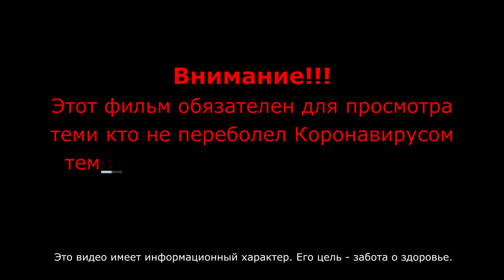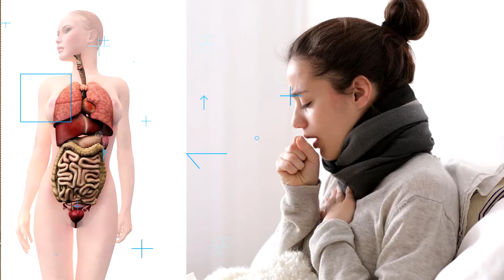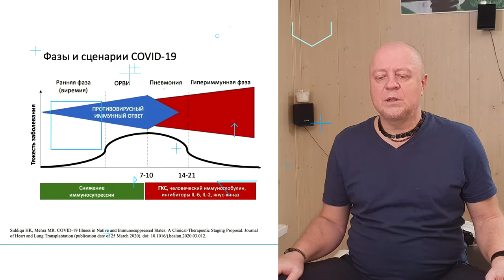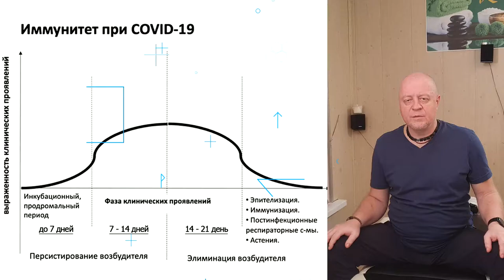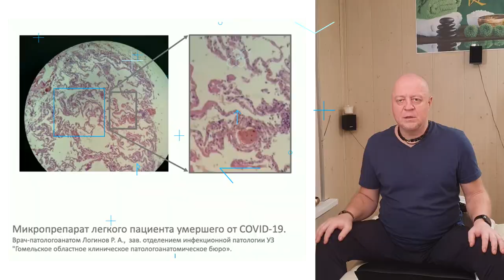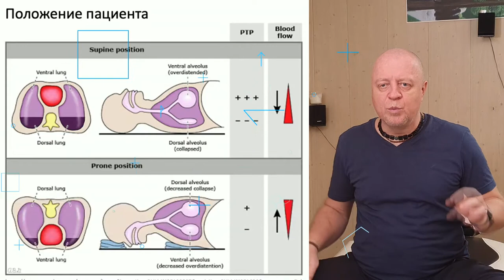Не лечите коронавирус!!! Лечите организм!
Говорим простым языком о коронавирусе и лечении то, о чем обычно не упоминают. Результаты международной конференции открыли доступ к информации об опыте накопленном за время пандемии. Что с коронавирусом в Беларуси для многих остается вопросом. Что остается за кадром?